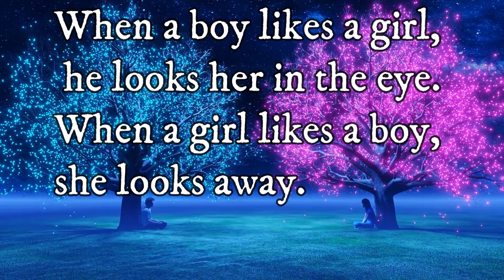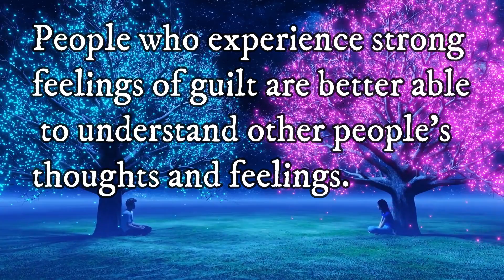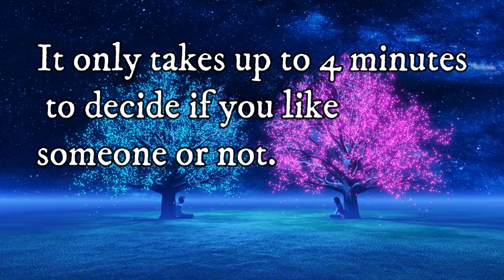Interesting Psychological Facts About Human Behavior That Will Surprise You!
Interesting psychological facts can be fascinating and entertaining once you understand them. You will be better able to make decisions and be smarter with people. Psychology affects every aspect of our lives.